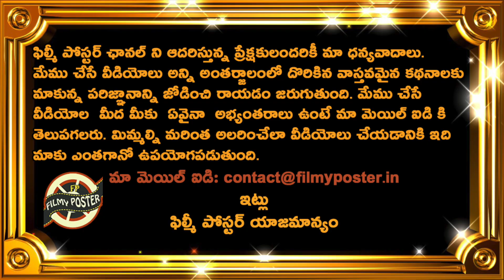Suryakumar Yadav Comments On Superb Batting Against Hong Kong|IND vs HK Match 4 Updates|Asia Cup2022